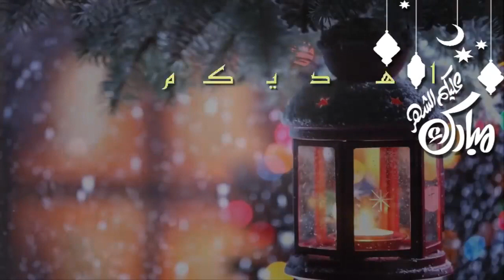تهنئة رمضان المبارك 2023 للأهل والأحباب رمضان كريم أجمل تهاني بمناسبة شهر رمضان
رمضان مبارك كل عام وأنتم بخير. كل عام وأنتم بألف خير بمناسبة حلول شهر رمضان المبارك. كل عام وأنتم ومن تحبون بألف خير بمناسبة شهر رمضان المبارك، أعاده الله عليكم بالخير والرزق. أسأل الله أن يبارك لكم في شهر الطاعات والرحمات وأن يرزقكم فيه الدرجات وأن يختم لكم فيه بالصالحات.

تهنئة رمضان المبارك 2022 للأهل والأحباب رمضان كريم أجمل تهاني بمناسبة شهر رمضان

قبل حلول شهر رمضان في العام 2023، تتداول بين المسلمين بشكل كثيف جمل التهاني والدعاء لبعضهم البعض، حيث تزخر هذه الجمل بكلمات طيبة ورقيقة، تشير إلى ما يحويه هذا الشهر المبارك من عبادات وطقوس، وتتضمن التأكيد على أهمية صور التمر والإفطار، فضلاً عن صور المساجد والصائمين وصور هلال رمضان.

دعاء و تهنئة بشهر رمضان المبارك 2023 :
شهر رمضان المبارك هو شهر القرآن الكريم وشهر التقرب إلى الله بالدعاء، ويحتفل المسلمون في جميع أنحاء العالم بحلوله، ويتجه المسلمون لتأدية العبادات المختلفة الخاصة بهذا الشهر الكريم، ولا تخلو هذه الفترة من تبادل بطاقات معايدة بمناسبة شهر رمضان والمباركات التي يرسلها الناس إلى بعضهم البعض، حيث لم يتبقى سوى أيام قليلة علي استقبال شهر الرحمات، واليكم اجمل رسائل تهنئة بمناسبة شهر رمضان..

من القلب أرسل إليكم تهنئة ملؤها الحب والدعاء لكم بقبول الطاعات والأجر الكبير، رمضان كريم للأصدقاء الغالين وأطيب القلوب.
اللهم كما رزقتنا الإسلام بغير حول منا ولا قوة، نسألك أن ترزقنا رحمتك ومغفرتك في شهر رمضان، وأن لا تخرجنا منه إلا وقد رضيت عنا، وغفرت لنا ما تقدم من ذنوبنا وما تأخر.
دعاء وتهنئة بشهر رمضان المبارك كالتالي:
يسعدني بمناسبة حلول شهر رمضان المبارك أن أتقدم إليكم بأحر التهاني سائلا الله العلي القدير أن يعيده علينا وعليكم وعلى ذويكم بوافر الصحة واليمن والخير والبركة.
اسأل الله أن يبارك لكم في شهر الطاعات والرحمات وأن يرزقكم فيه الدرجات وأن يختم لكم فيه بالصالحات.
بمناسبة حلول شهر رمضان المبارك يسعدني أن أبعث إليكم أطيب التهاني والأماني سائلا الله أن يجعله شهر خير وبركة وأن يكتب لنا ولكم صيامه وقيامه وأن يجعلنا وإياكم من عتقائه من النار وأن يعيد علينا وعليكم هذه المناسبة أعوام عديدة وأزمنة مديدة أنه سميع مجيب.
اللهم اجعل لنا في رمضان نصيبا من الرحمة الواسعة.
باقي أيام قليلة ويعم الفرح وتشتعل الأنوار وتربط الشياطين ويبدأ مشوار الاطمئنان ويبدأ إعداد الفطار والسحور وتعلوا المساجد بأصوات التراويح اللهم بلغنا رمضان وأنت راضي عنا اللهم أمين.
مبارك عليكم الشهر الفضيل أحبابي.
مبارك عليكم شهر رمضان الله يبارك لكم الشهر الفضيل ويتقبله الله بصالح الأعمال ويعودكم بأحسن حال.
اللهم قرب إلينا الأمور المنتظرة في شهر رمضان المبارك.
اصحى يا نايم صحي النوم باقي أيام على شهر الصوم.
إن سبقتوني بالتهنئة فهذا لفضلكم وإن سبقتكم فهذا لعلو قدركم كل عام وأنتم بخير.
تهنئة إلى كل الأهل والأحباب بقدوم شهر رمضان المبارك أقر الله عيونكم في رمضان بلذة الأسحار وصحبة الأخيار ورحمة الغفار وجنة الأبرار.
اللهم تبل صيامنا وقيامنا واجعلنا في شهرك الفضيل من المقبولين.
غدا أول تراويح غدا أول سحور اللهم بارك لنا في رمضان وبارك لكل أحبتي وأهلي كل عام وأنتم إلى الله أقرب.
اللهم اجعل رمضان هذا العام خاتمة لأحزاننا وبداية لأفراحنا.
اللهم اجعل شهر رمضن فاتحة خير على الأمة الإسلامية.
بدأ القلب يرف لنسائم رمضان اللهم بلغنا رمضان بروح أنقى وقلب أتقى وعمل أرقي.
اللهم زف اسمائنا بعالي سمائك واكتبنا في رمضان من عتقاء النار.
الشهر قصير لا يحتمل التقصير وقدومه عبور لا يحتمل الفتور فالهمة الهمة وكل عام وأنتم بخير.
دعاء هلال رمضان :
لم يوجد في السنة النبوية دعاء مخصص عند رؤية هلال رمضان، وإنما هناك دعاء الهلال لكل شهور السنة الهجرية، وكان يرددها رسول الله صل الله عليه وسلم قائلا: “اللهم أهله علينا باليُمن والإيمان والسلامة.. هلال خير ورشد ربي وربك الله”.

ويمكن استفتاح غرة شهر رمضان 2022 ميلاديا و1443 هجريا بهذا الدعاء المبارك ” “اللهم إني نويت أن أصوم رمضان كاملا لوجهك الكريم إيمانا واحتسابا، اللهم تقبله منى واجعل ذنبي مغفورا وصومي مقبولا”

دعاء وتهنئة بشهر رمضان المبارك بالصور